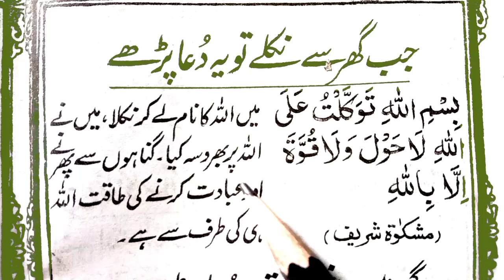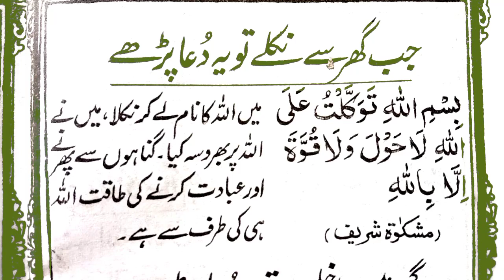Jab ghar se nikle is dua ko Lazmi Padhen | Muslim Teacher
Insha Allah Today in this Video we will Try to memorize prayer when you are leaving the home this prayer must read.

'Covered Topics

Jab ghar se nikle is dua ko Lazmi Padhen.
ghar se nikalne ki dua.
ghar se nikalte waqt dua.